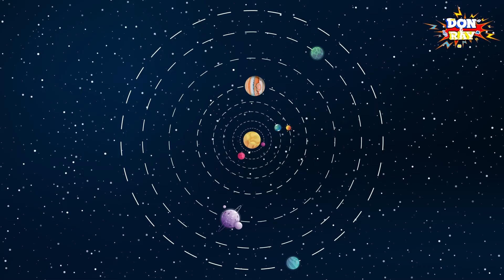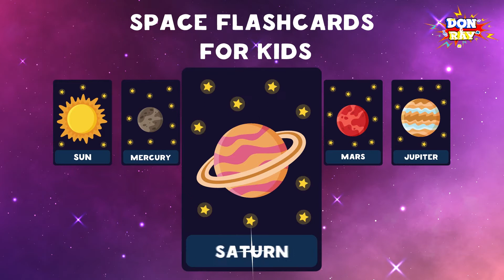8 Planets Flashcards ❤️ Learn Solar System 🌞 Planets order 🌚 Names of Planets in English for Kids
8 Planets Flashcards | Learn solar System, Planets order, Names of Planets for kids in English